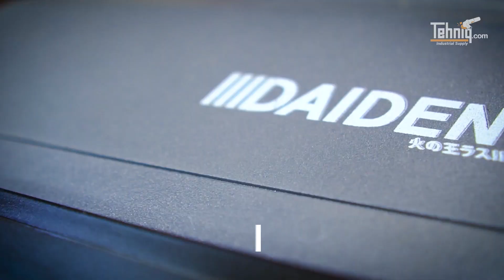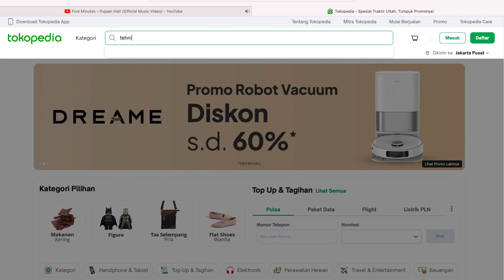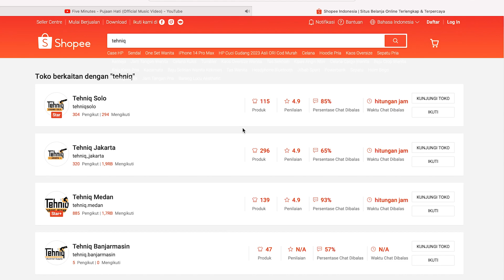PRO & KONTRA ! Mesin Las Laser Welding VS Mesin Las TIG, Mana yang Kalian Pilih ?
Kalian mungkin pernah bertanya-tanya, "Mana yang lebih unggul, Mesin Las TIG atau Laser Welding?" Kami juga penasaran! 🤔 Jadi, kami telah mengambil misi besar untuk menjawab pertanyaan ini dengan mengadu kedua teknologi las tersebut dalam sebuah pertarungan epik!

Didalam video ini, kita akan mendalami dunia las dengan cara yang seru. Mr.P dan team akan membandingkan Mesin Las TIG yang sudah lama terkenal dengan teknologi canggih Laser Welding yang sedang naik daun. Siapa yang akan keluar sebagai pemenang? Apakah Mesin Las TIG yang handal atau teknologi Laser Welding yang mengesankan?

Jadi, jika Anda seorang operator las dan juga pengusaha jangan lewatkan video ini. Kami akan memberi kalian pandangan yang jelas dan informatif tentang kedua teknologi ini, sehingga kalian bisa membuat keputusan yang tepat di masa depan.